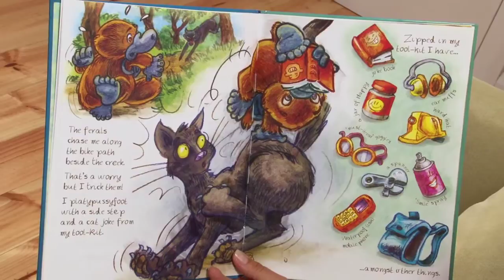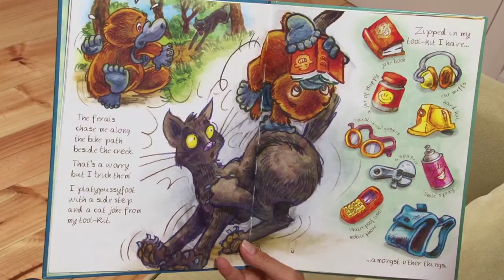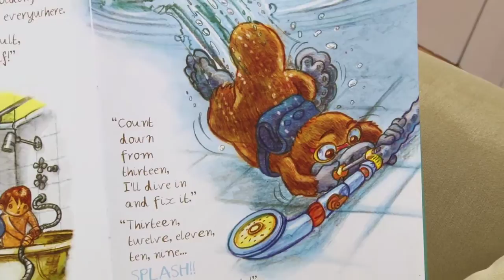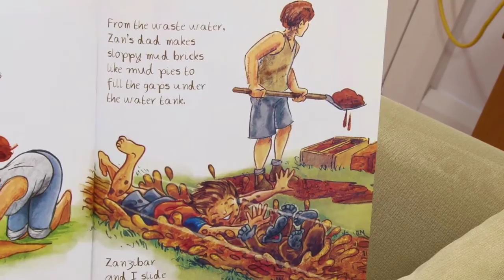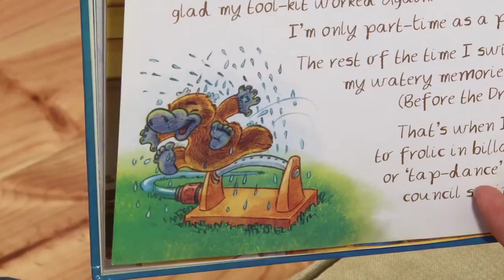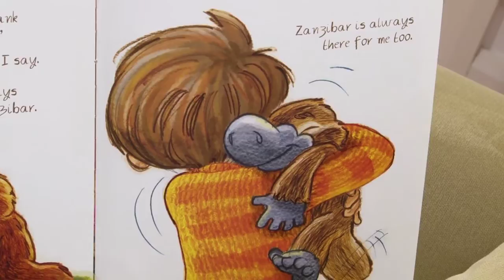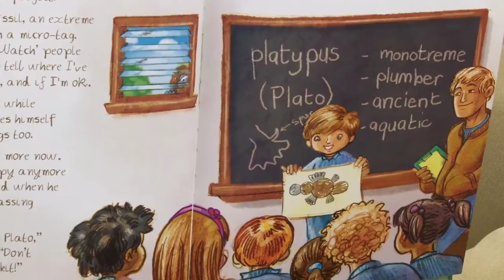Plato the Platypus Plumber (Part-Time) - by Hazel Edwards and John Petropoulos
Plato the Platypus fixes watery problems like leaking taps... and also grumpy people RECORDED AND BROADCAST WITH PERMISSION